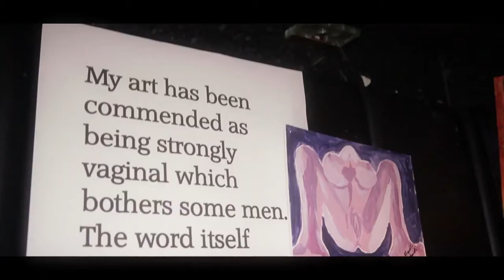A Big Lebowski Party (2014)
A night of White Russians, bowling, dressing gowns & a rug that really tied the room together. Make no mistake, this party was hotter than Jackie Treehorn's "Logjammin" & more reckless than Bunny Lebowksi's driving. So Donny finally shut the f*ck up and knocked back some "Caucasians" in a venue themed from top to bottom in Lebowski paraphernalia (& some Nihilists who seemingly wanted to cut off your johnson); There was artwork by Maude Lebowski that was commended as strongly vaginal, & a simply awesome Coen's inspired soundtrack that included Bob Dylan, Captain Beefheart, Elvis Costello, Kraftwerk (Nihilists?), Kenny Rogers, Nina Simone. Jefferson Airplane & much, much more. We didn't hold out much hope for the Creedence tapes though.

A room full of people dressed as The Dude, Walter, Donny, Bunny, dream sequence "viking" Maude, The Nihilists, Jesus Quintana, Bowling Balls, a dismembered green toe, & even the bunch of a-holes that are Metallica's roadies and they all collected a little Lebowksi Urban achievers certificate (no really)!